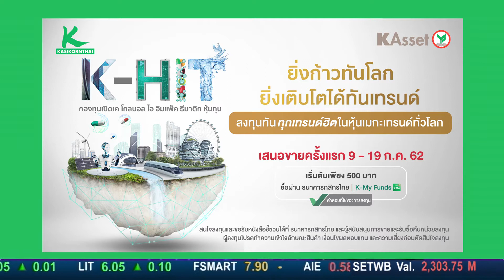Money Daily 9 ก.ค. 62 กองทุนเปิดเค โกลบอล ไฮ อิมแพ็ค รีมาติก หุ้นทุน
กองทุนเปิดเค โกลบอล ไฮ อิมแพ็ค รีมาติก หุ้นทุน
📌 ติดตามข่าวสารเศรษฐกิจและการลงทุนจาก การเงินธนาคารทีวี  ได้ที่...